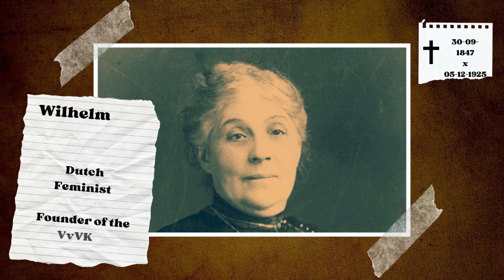Breaking the chains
In the very first episode, we go back to the beginning of feminism in the Netherlands. We will discuss the first feminist wave and how it started in the Netherlands. Think of women like Aletta Jacobs and Wilhelmina Drucker. In the episode, we will also cover important events such as the demonstration in Amsterdam and the attainment of universal suffrage.